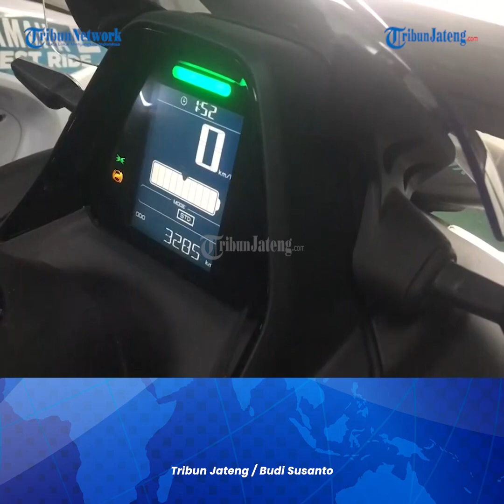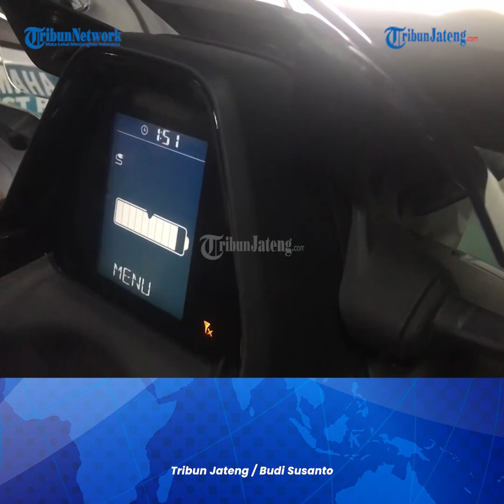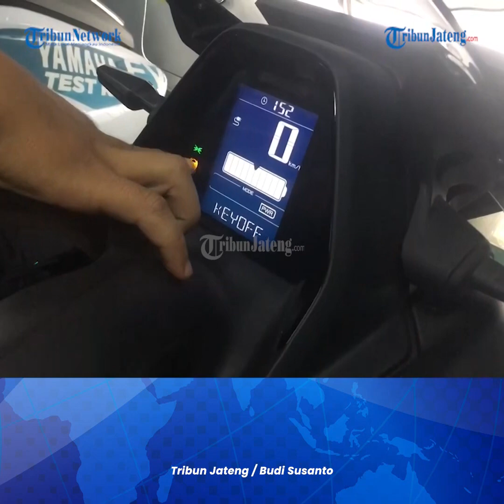Harga Gaib Spek Futuristik, Ini Fitur Motor Listrik Yamaha E01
ATMP sepeda motor di Indonesia berlomba-lomba mengeluarkan produk Electric Vehicle (EV) atau motor listrik.

Yamaha memulai melirik pasar otomotif EV, juga punya produk EV yang akan dipasarkan di Indonesia.

Kuda pacu bertenaga listrik produksi Yamaha itu bernama E01.

E01 ditampilkan pertama di Indonesia dalam ajang Indonesia International Motor Show (IIMOS) 2022.

E01 ditampilkan dengan konsep Human-Centric Justaposed Design yang menonjolkan kesan modern serta cleanness.

Editor: edr